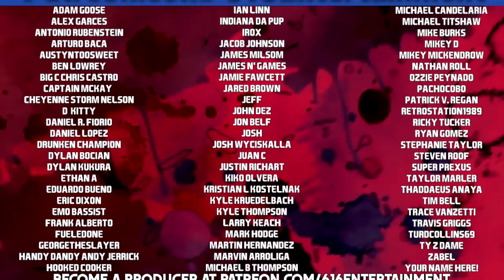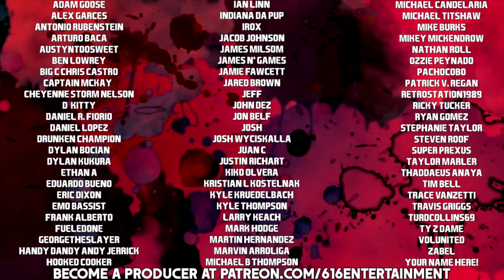MIKE TYSON vs. ROY JONES JR. - Fight Night Championship Tournament.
It's unbelievable that we can still say this, but last week's fight between Tommy Morrison and Joe Frazier may have taken the crown, it may be the best fight we've ever seen. But they're going to have to wish on their lucky stars that today's competition doesn't upset the applecart just 7 days later. 'Iron' Mike Tyson vs. Roy Jones Jr. is bound to be an absolute BANGER, right? Are you kidding me? Tyson (50-6, 44 KOs) never met a skull he couldn't crush. And come on, Roy Jones Jr. (66-9, 47 KOs) can't be touched! This a match made in heaven. Wait, no it isn't! It's a match made in the 616Entertainment Fight Night Championship Tournament!